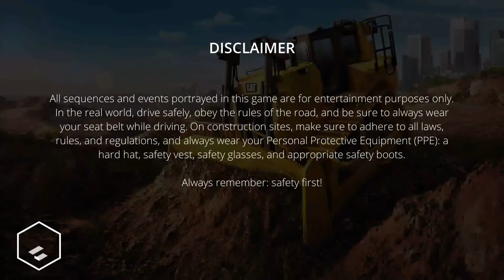Construction Simulator 2 HD #1 - Android - NEW gameplay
Construction Simulator 2 - One of the most successful simulators in the Googleplay Store!

In Construction Simulator 2, you build your own construction company and take the wheel of 40 original, licensed construction vehicles from Caterpillar, Liebherr, Palfinger, Bell, STILL, ATLAS, and Kenworth. Dig to your heart's content in the popular sequel to Construction Simulator 2014, operate massive cranes, load construction materials, pour concrete, and cover the streets in Westside Plains city with asphalt. Construction Simulator 2 takes you to the USA and offers up road construction and tons of jobs with construction vehicles to match. Expand into new regions, enlarge your fleet, and master more than 60 engaging and challenging construction jobs.

Critical praise:
"An impressive gameplay experience" – Highways.today

"Construction Simulator 2 looks beautiful, and it’s shaping up to be a deep, tranquil, surprisingly engrossing simulation of an activity you never imagined enjoying in a million years" – GameZebo.com

"Construction Simulator 2 is a beautiful-looking game" – TouchTapPlay.com

"Construction Simulator 2 is currently deemed to be the most comprehensive construction simulation game for smartphones and tablets" – Gamershell.com

AN EXTENSIVE FLEET IN CONSTRUCTION SIMULATOR WITH 40 AUTOMOBILES AND MACHINES Original, licensed vehicles and machines from Caterpillar, Liebherr, Palfinger, Bell Equipment, STILL, ATLAS, and Kenworth. Operate CAT's D8T crawler tractor, 430F2 backhoe or 745C dump truck, Palfinger's PK 27002 SH loading crane, Liebherr's 81K tower crane and LTM 1300 mobile crane, ATLAS' L310 wheel loader and Bell Equipment's B45E dump truck, as well as the T880 from Kenworth.

SEQUEL TO HIGHLY-SUCCESSFUL CONSTRUCTION SIMULATOR 2014 Experience the most extensive construction simulator ever made on your smartphone or tablet.
OVER 60 DIFFERENT CONSTRUCTION JOBS Explore Westside Plains and master more than 60 engaging and challenging construction jobs, including repairing crumbly roads, rebuilding a railroad bridge, minor gardening work, building new residences and industrial halls, as well as transporting goods and machines, constructing new apartment buildings, mending canals, and much more.

YOUR OWN CONSTRUCTION COMPANY Once you have invested your savings into starting your own company, you can begin to explore new regions in Westside Plains and accept ever larger and more lucrative construction jobs in the open world of Construction Simulator 2.

INCLUDES ROAD CONSTRUCTION AND REPAIR For the first time ever in Construction Simulator 2, you can carry out road construction and repair roads in poor condition. Experience the game from a new angle with purpose-built machines from CAT and enjoy an even more varied day at work on the construction site.

REALISTIC STEERING OF CONSTRUCTION VEHICLES, OPTIMIZED FOR MOBILE DEVICES Use either tilt or slider steering and adjust them to your liking.

PLAY IN YOUR LANGUAGE Construction Simulator 2 supports the following languages: English, German, French, Spanish, Italian, Brazilian Portuguese, Turkish, Japanese, Dutch, Russian and Korean.